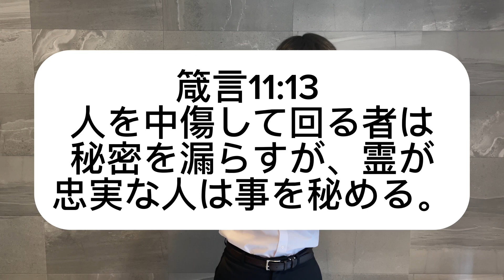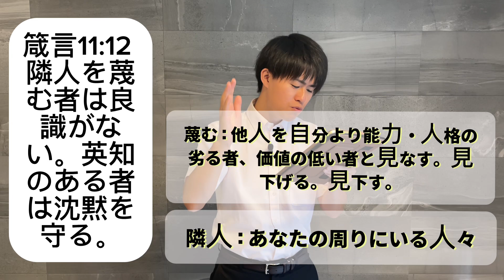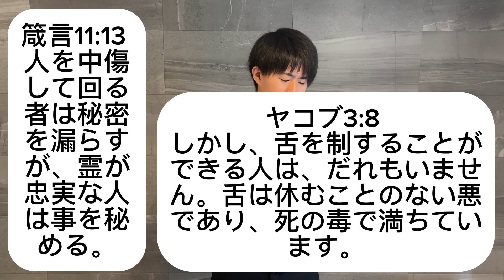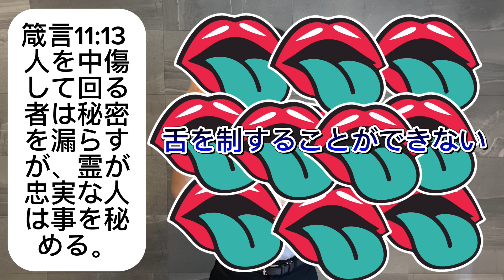沈黙は金です！ベラベラとおしゃべりして失敗するよりも黙っている方が賢明です！人は舌を制御することができないからです！あなたはずっと黙っていられますか？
日本には『雄弁は銀　沈黙は金』ということわざがあります。

このことわざの意味するところは、『雄弁には大きな価値があるが、沈黙すべき時やその効果を心得ているのはさらに価値がある。沈黙を守るほうがすぐれた弁舌よりも効果的な場合のあること』をいいます。

このことわざは聖書的に見ても正しく、的をついています。

口は災いの元です。私たち人間が口を開けば、舌が勝手に回り出し、言わなくても良いこと、言ってはダメなことをついついペラペラと話してしまいます。小さな一言がその場を炎上させてしまうこともあります。実際のところ私たち人間は自分の舌を制御することができません。

だからこそ沈黙は金なのです。

自分の舌を制することができないからこそ、黙っているべきなのです。黙っていれば、失言することも、失敗することもありません。

私たちは黙っているべきなのです。

あなたは雄弁なタイプですか？それとも寡黙なタイプですか？

雄弁であることは素晴らしいことですが、それ以上に沈黙を守ることの方が大切です。

本日は『ことば』について永遠の大ベストセラーである聖書から共に学んでいきましょう📝